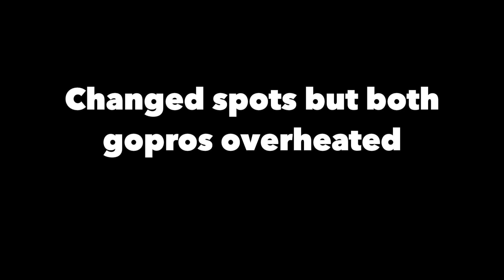CRAZY SCHOOLING Smallmouth | MLF NATIONALS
We made it La Crosse Wisconsin for the MLF High School National Championship. The mighty Mississippi was fishing tough but after 2.5 days of practice we had a solid game plan going into the tournament.